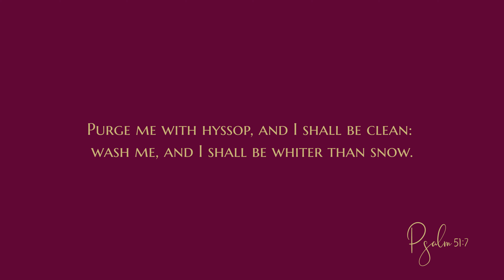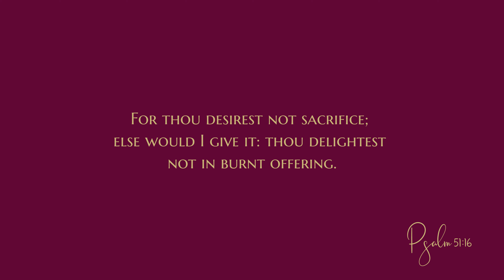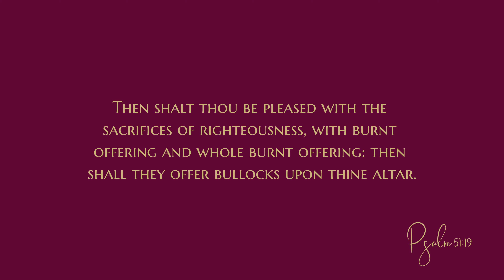Psalm 51 - Audio Bible - King James Version - Psalms 51